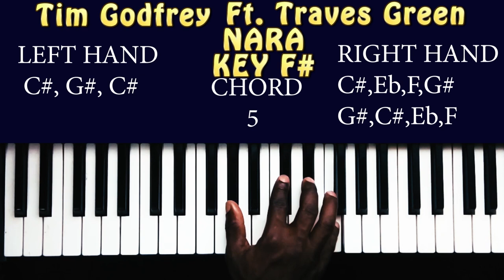Tim Godfrey Ft Travis Green NARA Piano Tutorials For Beginner